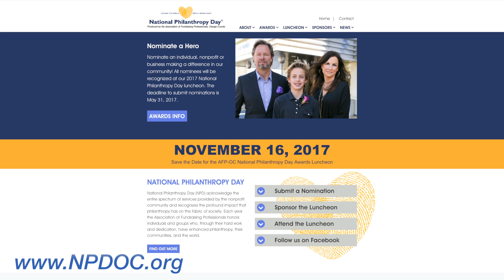National Philanthropy Day Orange County 2017 Time To Nominate!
This year's NPD event will take place at the Grove of Anaheim on Nov. 16th. Last year, more than 800 people helped celebrate the introduction of the Outstanding Philanthropists in 9 different categories. Don't miss your chance to submit a nomination for your Outstanding Honoree!